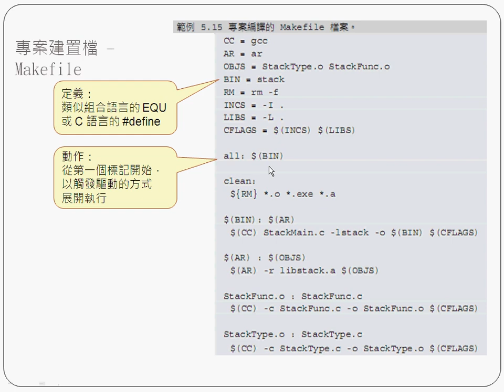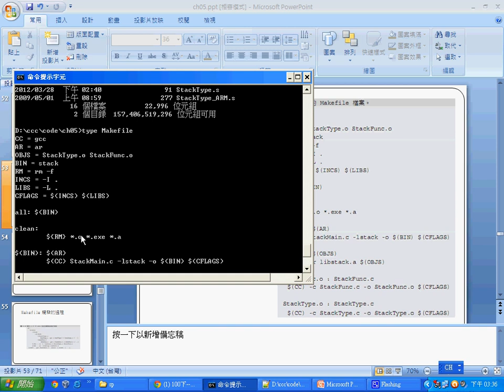系統程式：Makefile 專案建置檔 -- spMakefile.avi